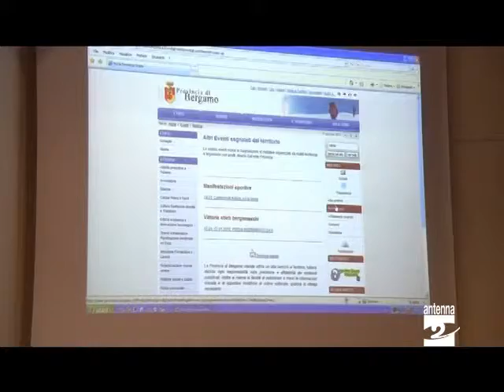Provincia piano per migliorare l'ambiente Antenna 2 TV 170112.mpg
Oggi (martedì 17 gennaio 2012) in Provincia sono state presentate tre iniziative promosse dall'assessorato Caccia, Pesca e Sport. Delle prime due ci parla in questa intervista l'assessore Alessandro Cottini.